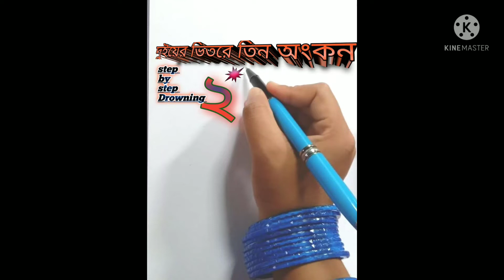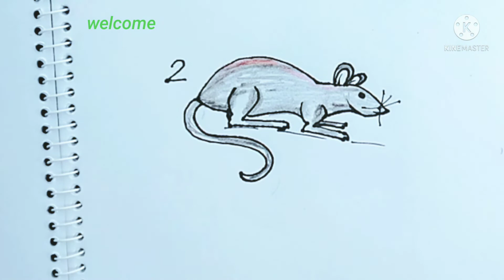How to draw three figures with 3/Duck, bird and rats drowning by 3/simple drowning/3 দিয়ে সহজেই আর্ট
How to draw three figures with 3/Duck, bird and rats drowning by 3/simple drowning/3 দিয়ে সহজেই আর্ট/ karna art academy / easily drowning / nice art / beautiful drowning / life is art.